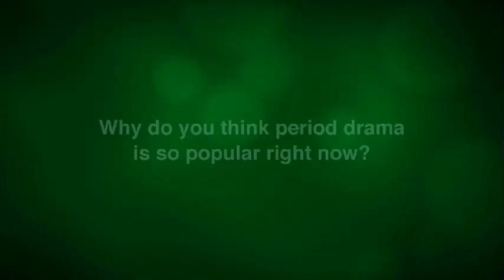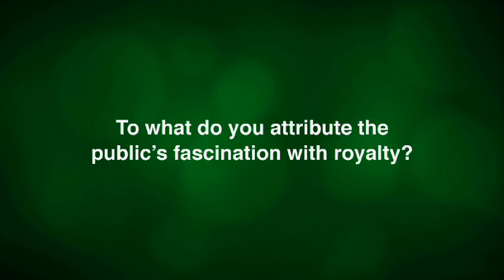The White Queen's Philippa Gregory & Max Irons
In 15th century England, against the backdrop of the War of the Roses, three women, Elizabeth Woodville, Margaret Beaufort and Anne Neville, are caught up in the brutal battle for the throne. British writer Philippa Gregory chronicled their stories in her bestselling The Cousins' War series of historical novels, which is now the basis of a ten-part drama from Company Pictures.

The White Queen, starring Max Irons as the young King Edward IV, premiered on BBC One earlier this summer and is set to roll out in the U.S. on Starz in August, with Starz Worldwide Distribution representing the rights in most international markets.

World Screen caught up with Gregory and Irons to discuss the challenges and rewards of period drama, and the world's enduring fascination with British royalty.